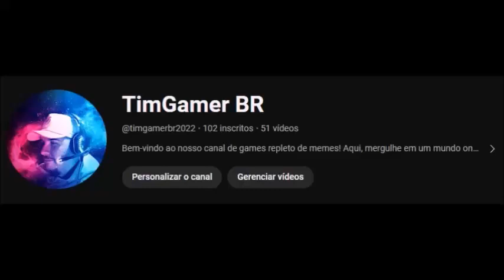Abraão o amigo de Deus - capítulo 02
Se você tem problemas familiares, a história de abraão irá proporcionar-lhe inspiração e encoraja mento para solucioná-los.